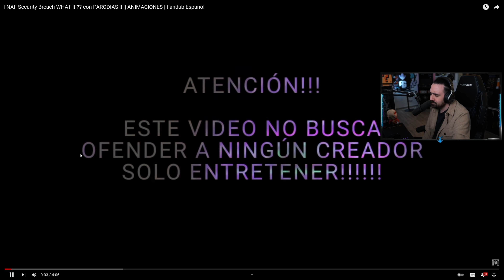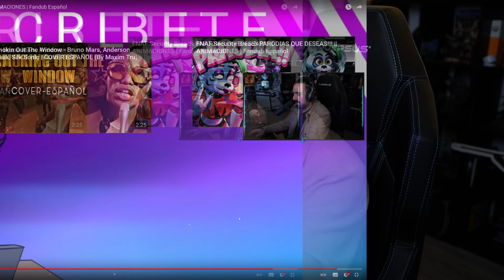REACCIONO A FNAF Security Breach QUE PASARÍA SI ?.... | ANIMACIONES INCREIBLES !! ( BERSGAMER )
CANAL